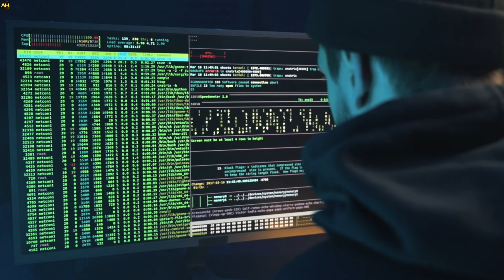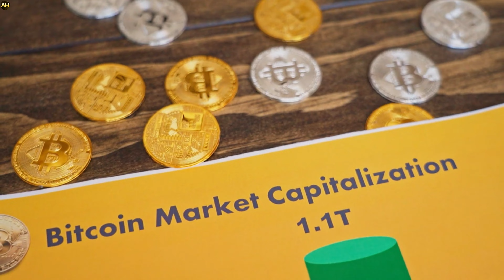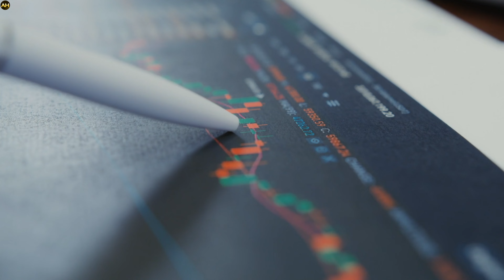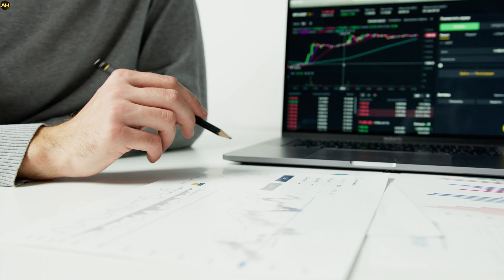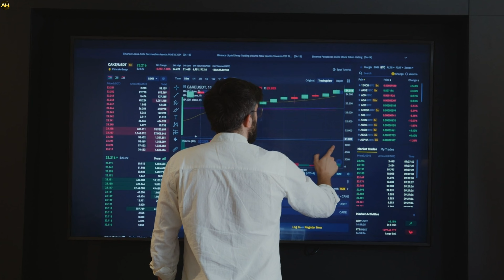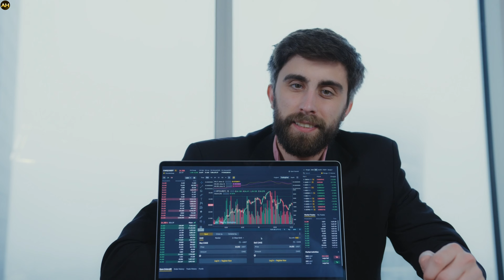Top 3 AI-Based Cryptocurrencies to Invest in 2023 for an Early Retirement in 2024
Looking for the best AI-based cryptocurrencies to invest in for early retirement? Look no further than this video! We've compiled a list of the top 3 AI crypto coins that you should consider buying right now to ensure a comfortable retirement in 2024.

Join through my link above and I'll throw in a FREE marketing system has everything done for you. Front end offers, upsells, follow-ups, emails and auto-responder integrations built in. 😎

Learn how to build assets that pay you over and over again versus dumping all of your money into super risky investments that pay you NOTHING.

Plus learn from a great community who actually care about your success. It's a win win. You can earn recurring income from Home Business Academy.

Our comprehensive analysis and expert insights on the cryptocurrency market will provide you with all the information you need to make informed investment decisions.

So, tune in and get ready to discover the most promising AI-based cryptocurrencies for 2023!